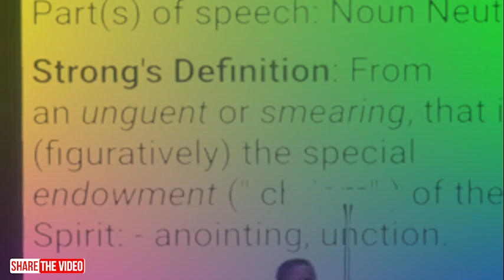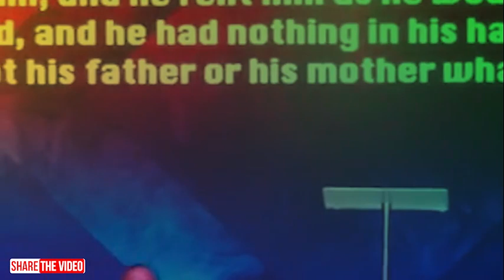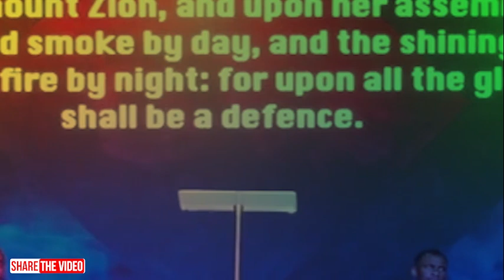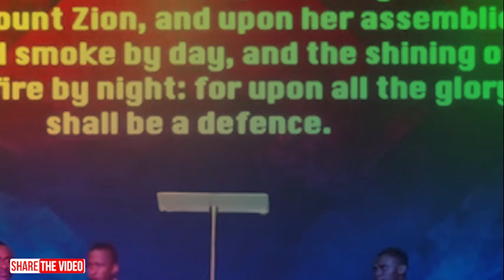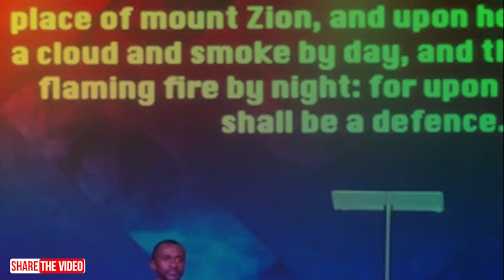Understanding The Anointing of The Holy Spirit (Part 3) - Dr Mark Amoateng 2022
Christ Palace International Ministries
➤Video original and produced exclusively by Christocentric Message
➤Footage Licensed through Christ Palace International Ministries
➤Speaker: Dr. Mark Amoateng

To easily get messages shared on this page, search for these: